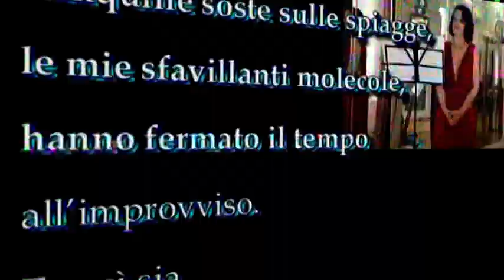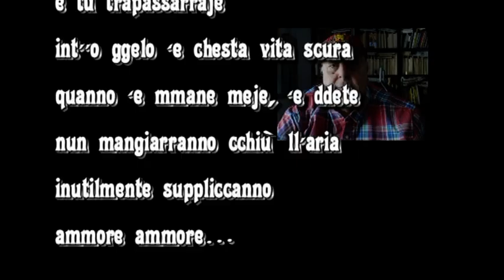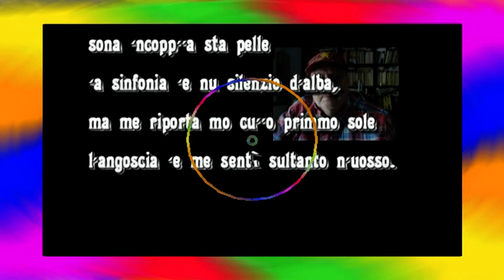Chiara Pavoni concerto Mancini Prandin video tutto con sigle ok